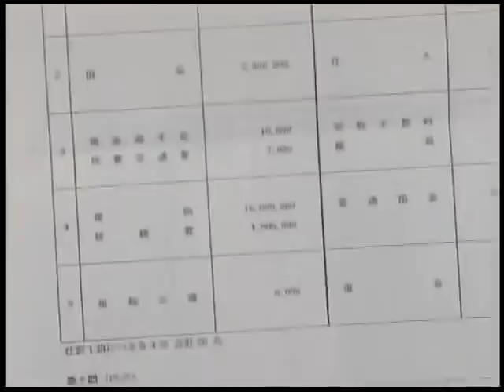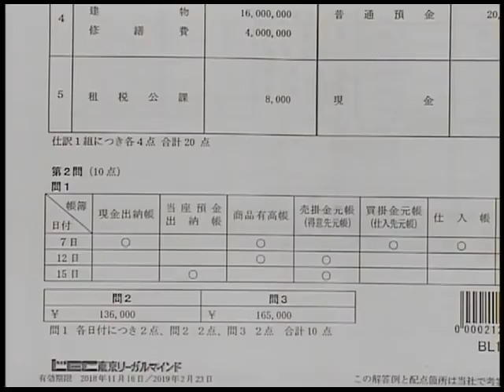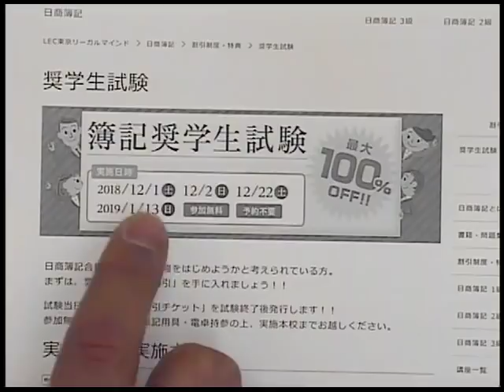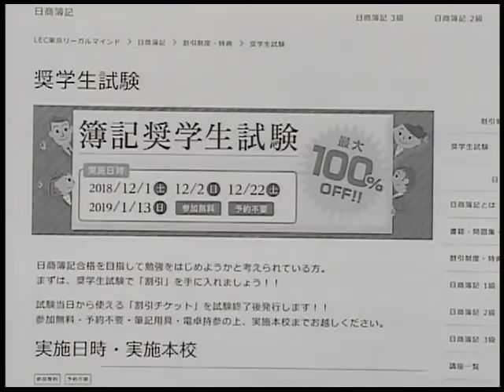第１５０回 日商簿記検定３級解答速報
富田が斬る！３級検定。問題のポイントをいち早くお伝えいたします。